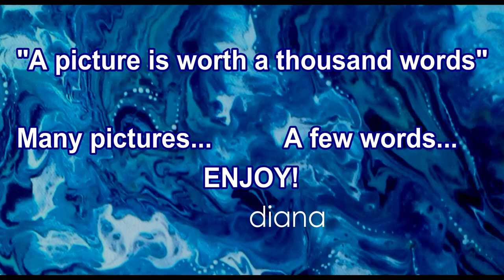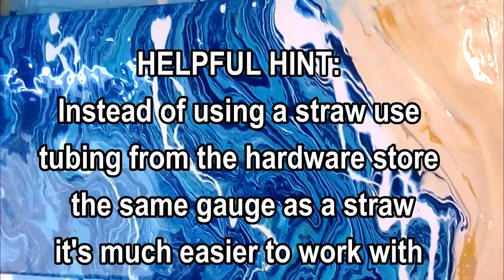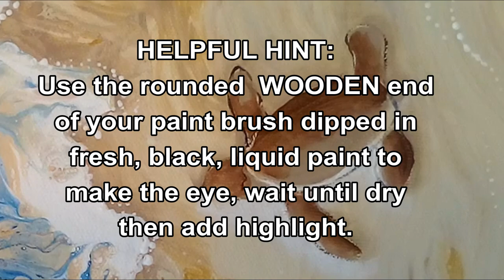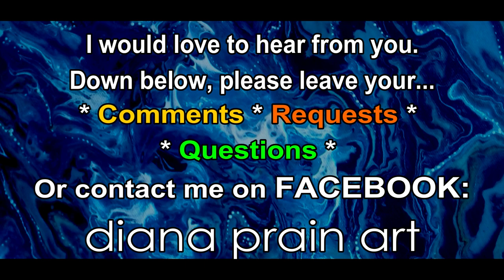How to pour waves and paint a baby turtle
Pour waves, make surf by blowing through a straw, paint a baby turtle, Art Tutorial, Art Lesson